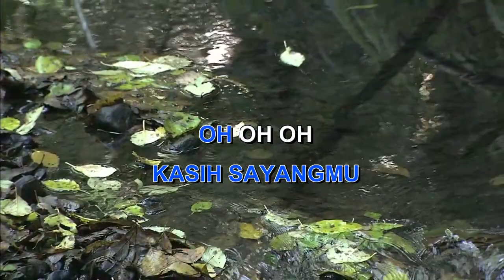TAK KAN BERPALING CINTA BASE JAM Indonesian Malay Karaoke